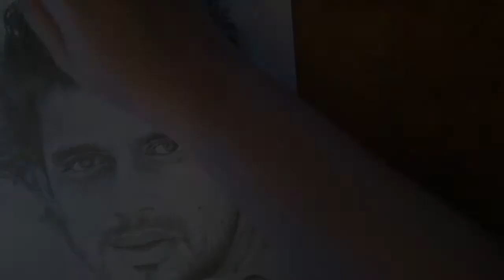Mithun Chakraborty Speed Draw/Art